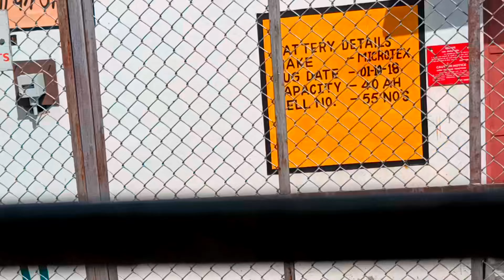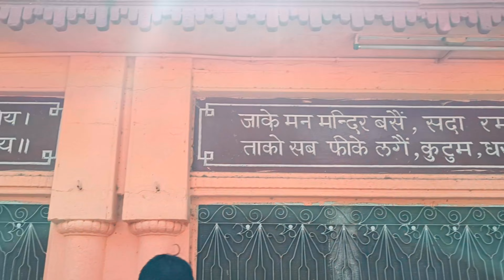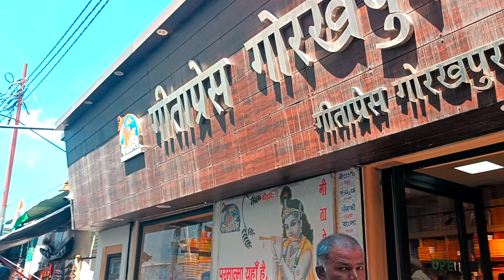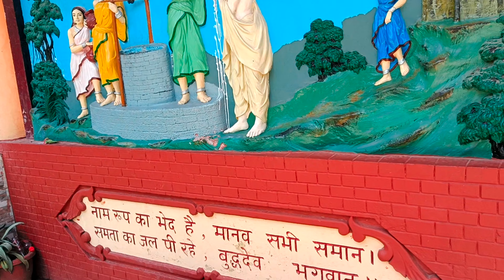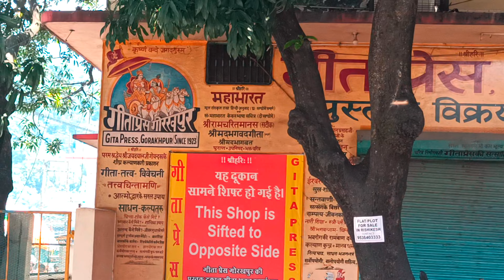Rishikesh & Geeta bhawan